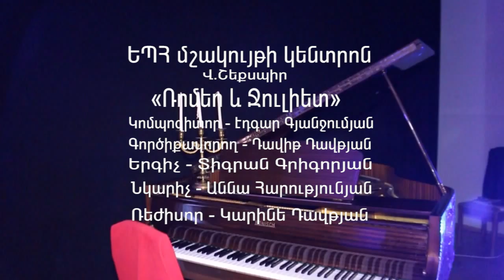«Ռոմեո և Ջուլիետ» երաժշտական ներկայացման տեսահոլովակ / ռեժիսոր՝ Կ. Դավթյան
ԵՊՀ «Համալսարանական» թատրոն ստուդիան հունիսի 17-ին ցուցադրեց «ՌՈՄԵՈ ԵՎ ՋՈՒԼԻԵՏ» երաժշտական-ներկայացման պրեմիերան՝ նվիրված  ԵՊՀ 95-ամյակին և Վ. Շեքսպիրի 450-ամյակին :
«ՀայՖեստ» միջազգային թատերական փառատոնի շրջանակներում հոկտեմբերի 6-ին ԵՊՀ Մշակույթի կենտրոնի «Համալսարանական» թատրոն-ստուդիան «Ռոմեո և Ջուլիետ» երաժշտական ներկայացումը ցուցադրեց «Համազգային թատրոն»-ի բեմում: